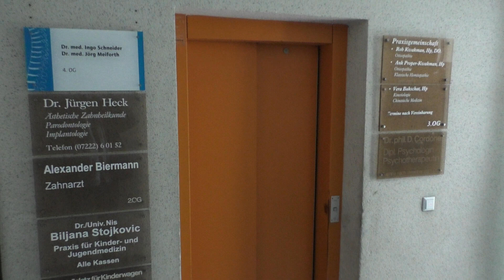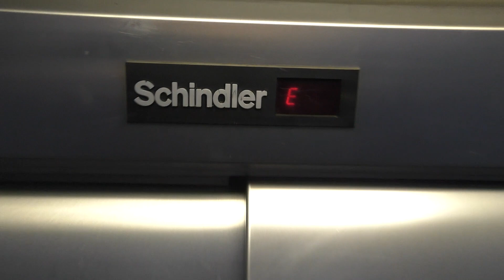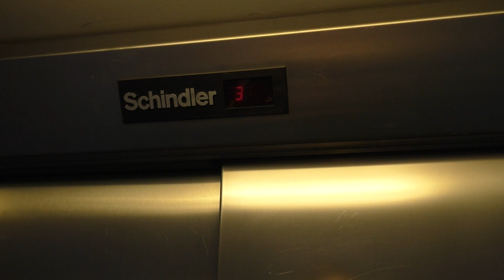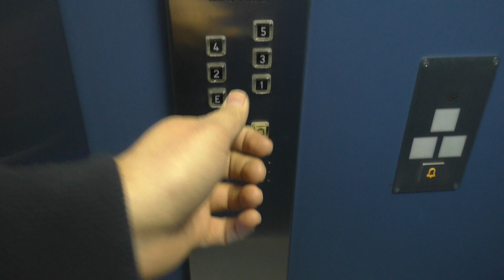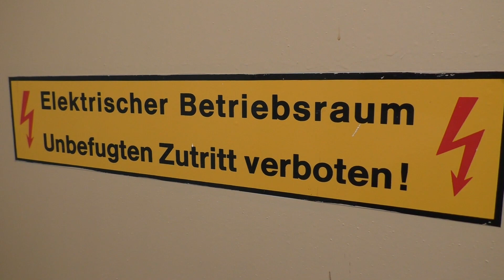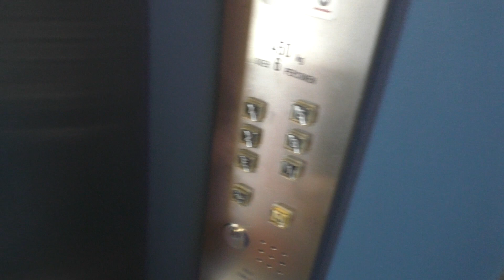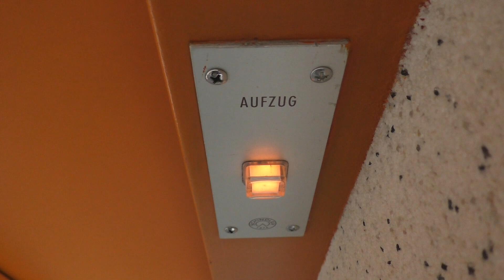Schindler Lift Video For MrMattAndMrChay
This is a video about an old classic Schindler lift, I often used in my childhood.

- This video is a homage to MrMattAndMrChay.

I thought he might be interested in seeing this one.
Since I'm watching his videos, I actually learned so much about lifts and how they work. He's putting much work into his videos, explaining everything.